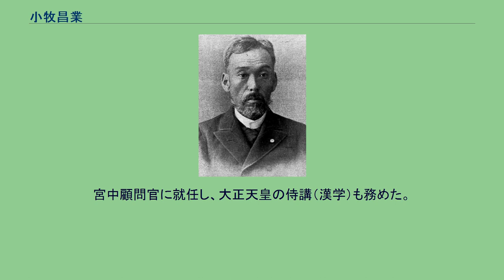小牧昌業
小牧昌業 小牧 昌業（こまき まさなり / しょうぎょう、1843年10月5日（天保14年9月12日）- 1922年（大正11年）10月25日）は、幕末から大正期の薩摩藩士、漢学者、官僚、政治家。
内閣書記官長、官選県知事、貴族院議員、文学博士。
幼名・善次郎、字・偉卿、号・桜泉。
大隅国大隅郡田代郷大禰田村（鹿児島県南大隅郡田代村、肝属郡田代村、田代町を経て現錦江町）で、薩摩藩士・小牧良助の二男として生まれた。
江戸で塩谷宕陰に学び、藩校造士館の教員を務めた。
1869年（明治2年）議政官史官試補に就任し、小史、権大史を歴任。
その後、官僚として黒田清隆に仕え、開拓幹事、文部大臣秘書官、内閣総理大臣秘書官、内閣書記官長などを歴任。
1889年（明治22年）12月、奈良県知事に就任し、1890年（明治23年）11月、帝国奈良博物館長を兼任。
十津川流域の大水害復興、鉄道の整備などに尽力。
1894年（明治27年）1月、愛媛県知事に転じ、道路・河川の改修、治水事業の実施などに尽力。
1897年（明治30年）4月に奈良県知事を退任し、同年12月23日には貴族院議員に勅選された。
1898年（明治31年）11月、枢密院書記官長に就任した。
1903年（明治36年）7月30日、錦鶏間祗候に任じられた。
宮中顧問官に就任し、大正天皇の侍講（漢学）も務めた。